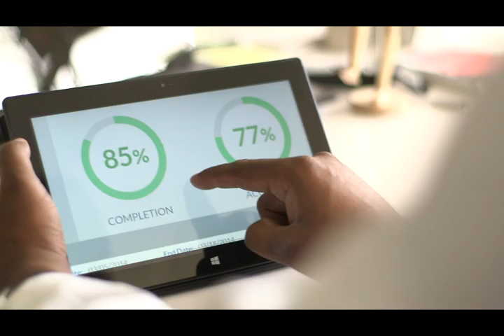Kinect for Windows keynote at BUILD 2014 conference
Developers are excited to bring their apps to the Windows Store for the first time this summer following the release of Kinect for Windows v2, with its improved precision, responsiveness, and intuitive capabilities.